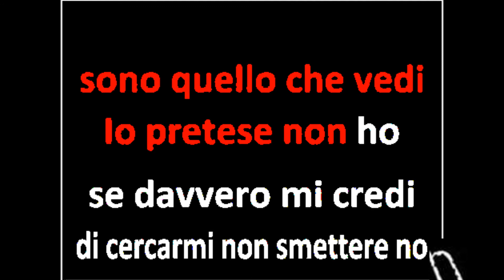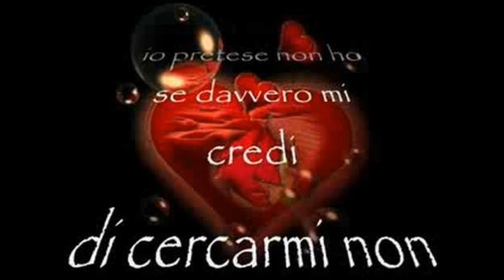"Cercami" di Renato Zero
"Cercami" è uno dei tanti brani di Renato Zero che fanno parte del patrimonio artistico del nostro paese, essendo entrato nella memoria collettiva della popolazione italiana.

La canzone arriva nel 1998 nel fortunatissimo album "Amore dopo amore" che sarà il disco più venduto dell'anno, con circa 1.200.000 copie.

Il singolo, in particolare, resterà in classifica per 8 settimane ottenendo un riscontro più che positivo.

Renato, in questa fase della carriera che va verso la maturità, si mostra al pubblico in maniera sobria e, quanto mai essenziale, pur non perdendo mai la sua forza e la sua vena artistica.

Ed è proprio questo uno dei concetti che Zero vuole far passare attraverso questo testo, dove chiede ancora di essere cercato da chi - fino ad allora - lo ha amato, poichè, anche senza più quel fare eccessivo di un tempo e nonostante gli anni che passano, continuerà ad elargire amore e poesia, non accettando mai di mettersi da parte.

Quegli anni, in fondo, portano anche esperienza e Renato spinge il suo popolo a fidarsi ed a credere ancora una volta in lui, con la consapevolezza di avere quel tessuto umano ed emozionale capace ancora di appassionare.

Nel brano, però, il discorso non è solo personale, ma è anche una considerazione sul modo di vedere e di vivere dei determinati anni in maniera superficiale e dimenticando i valori essenziali del rapporto tra esseri umani.

Anni in cui era palpabile l'insoddisfazione ed, allo stesso tempo, c'era una ingenuità di fondo che non ha permesso di dubitare sulla bontà di certi comportamenti e di certe abitudini.

Ora Renato, spogliato delle sue maschere, cerca la verità ed invita il suo popolo a seguirlo in nome dell'amore.

"Cercami": Un successo firmato Renato Zero
Da “La musica che gira intorno” di Marco Liberti